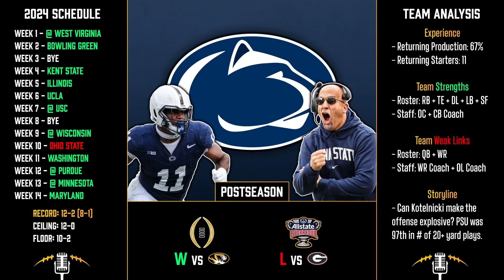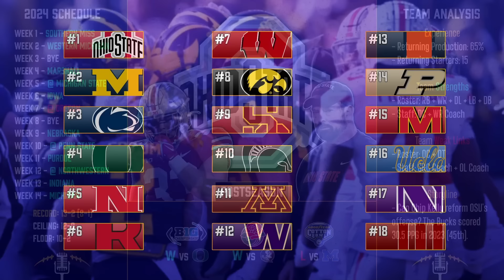2024 Big Ten Predictions: Who Captures The Big Ten?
Who will win the Big Ten? Which team will prove to be the toughest in the toughest conference in college football? We will answer these and many others in my updated 2024 Big Ten Football Predictions. This conference will be deeper than last year, but there is a clear hierarchy made up of Ohio State Football, Michigan Football, Penn State Football, and Oregon Football. You may walk away with some questions, such as: Why do you have Rutgers Football winning 10 games? How do you have the no-offense Iowa Hawkeyes reaching the 12-team CFP? What about Nebraska Football impresses you? If you think USC Football will be average in 2024, when will they improve? How can Wisconsin Football be a good team if they lose 5 games? Ask them in the comments and I will try to answer. We talk about all of this and more in this episode of College Football with Sam. Make sure to comment so I can interact with you and answer any questions you have!

0:00 Introduction
1:53 18th - Indiana Football
3:07 17th - Northwestern Football
4:26 16th - UCLA Football
5:51 15th - Maryland Football
7:14 14th - Purdue Football
8:35 13th - Washington Football
10:09 12th - Minnesota Football
11:28 11th - Illinois Football
13:05 10th - USC Football
16:22 9th - Michigan State Football
17:58 8th - Wisconsin Football
19:22 7th - Nebraska Football
20:57 6th - Rutgers Football
22:23 5th - Penn State Football
23:50 4th - Iowa Football
25:44 3rd - Michigan Football
28:02 2nd - Oregon Football
30:21 1st - Ohio State Football
33:31 Big Ten Power Rankings